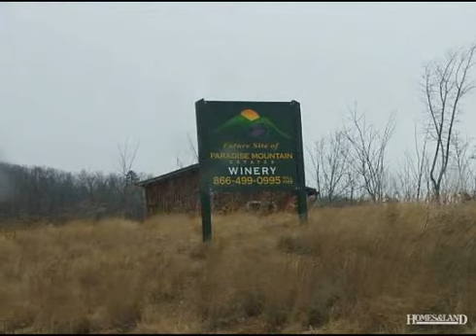$49,000 in DOBSON 27017. Call Lou Jewell ALC